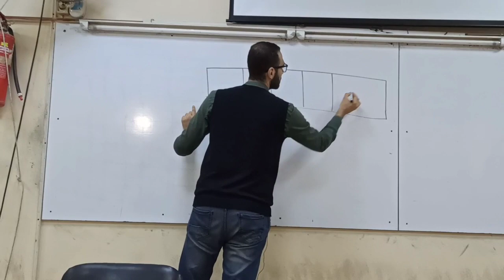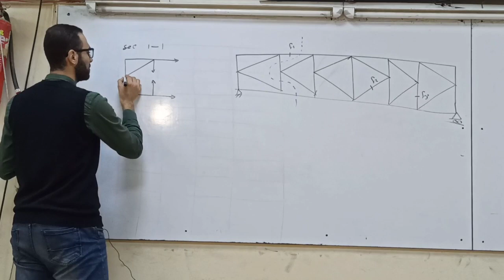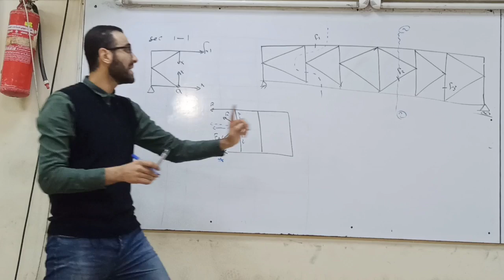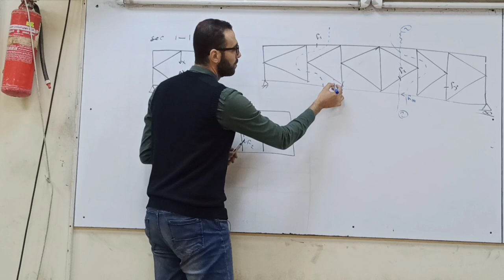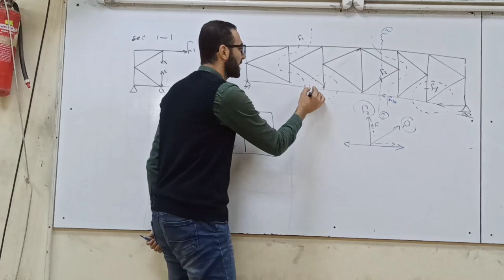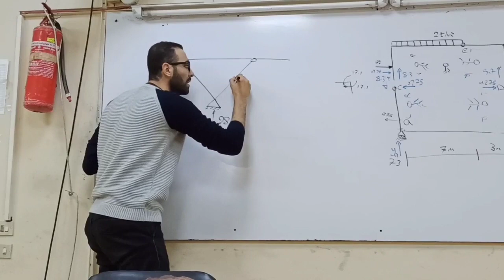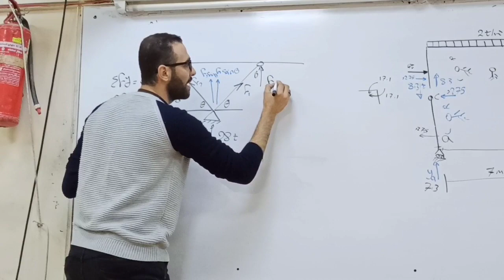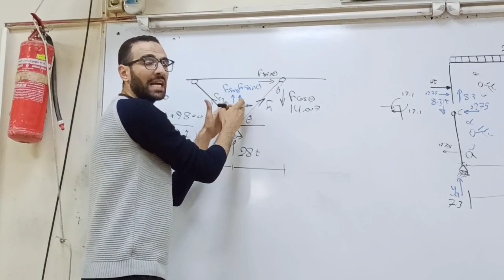STRUCTURE ANALYSIS 1 K. TRUSSES تحليل منشات طريقه القطع فى (K)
تحليل منشات لطلاب الفرق الاولى مدنى وكهرباء وعماره